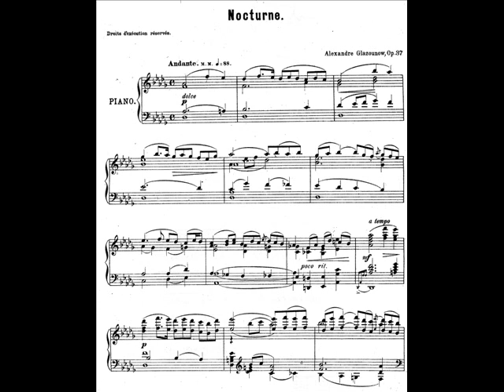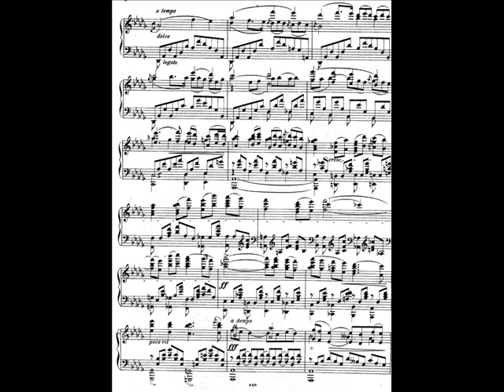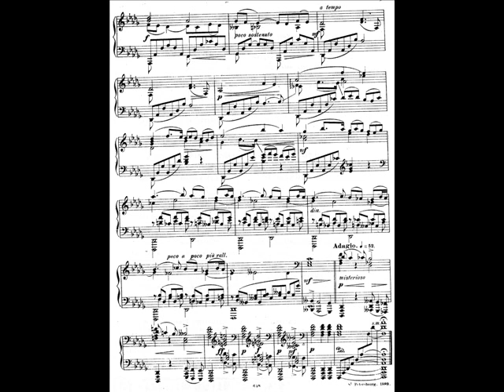Alexander Glazunov, 'Nocturne' op. 37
Tatjana Franova (piano).